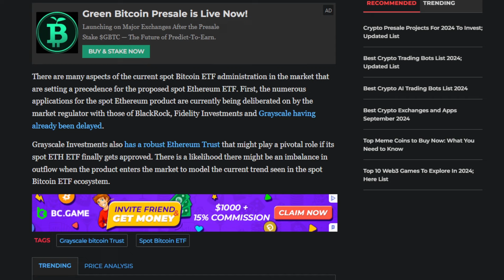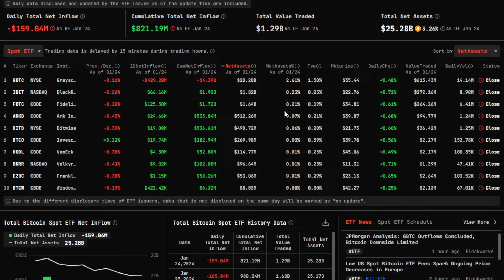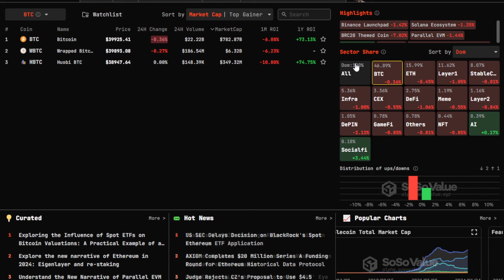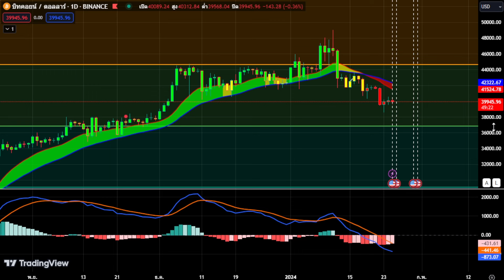ตลาด Bitcoin ETF การไหลของเงินทุนสุทธิ Ethereum Trust อาจเปลี่ยนตลาด